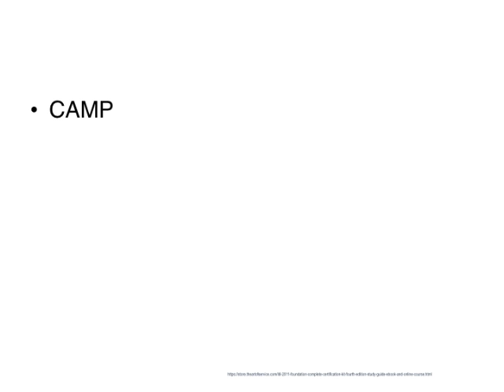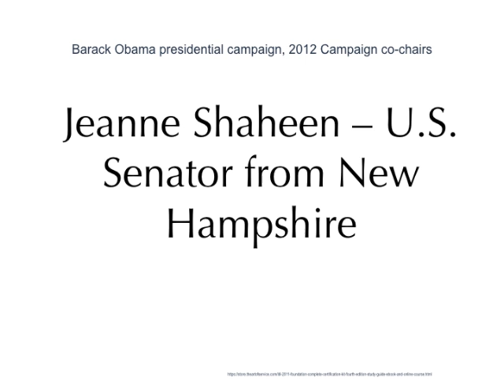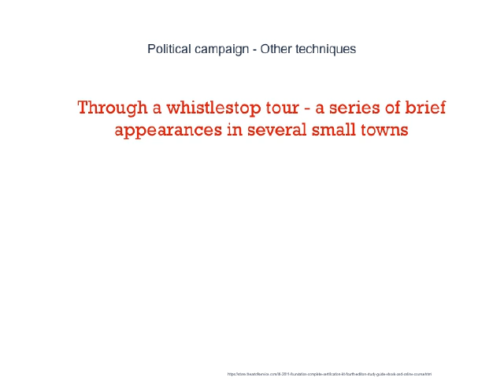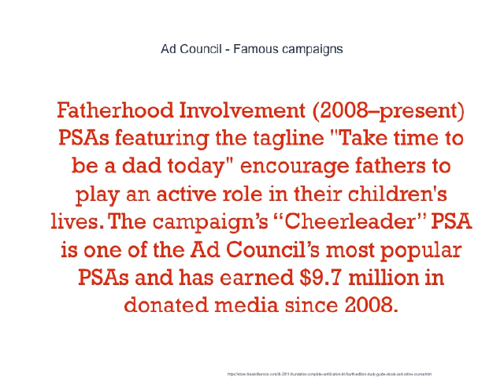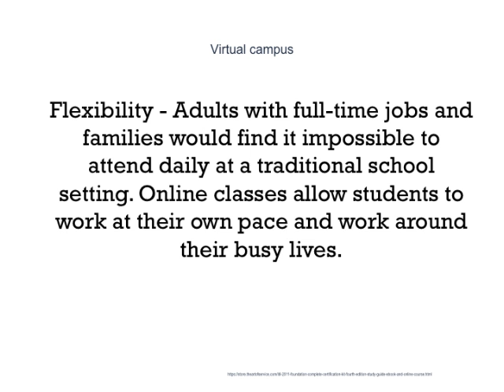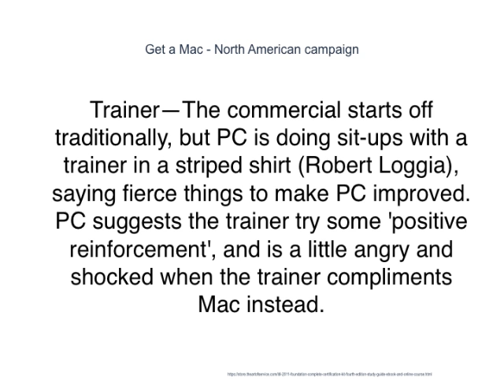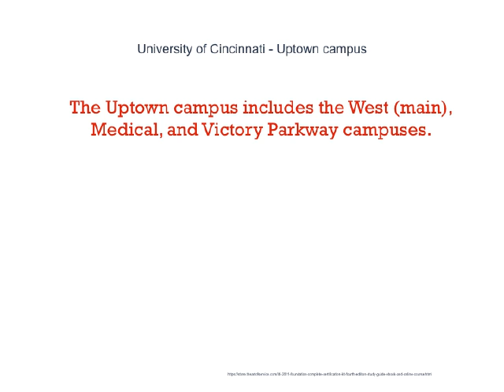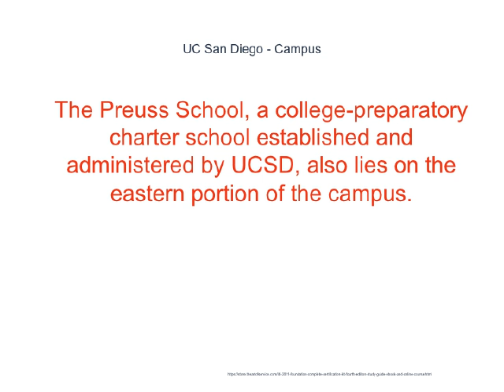CAMP, Better Than Ever